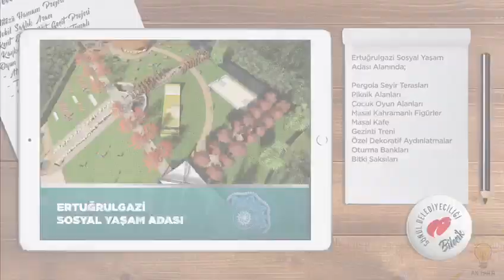BİLECİK’İN EN BÜYÜK YAŞAM ADASINI ERTUĞRULGAZİ MAHALLESİNE YAPILACAK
Belediye Başkanı Nihat Can, Cumhuriyetimizin 100. Yılında Bilecik’imiz için hazırlanan vizyon projeler hakkında yaptığı açıklamada; ‘’Şehrimizin en büyük Spor ve Sosyal Yaşam Adasını Ertuğrulgazi Mahallemize kazandırıyoruz’’ dedi.

Belediye Başkanı Nihat Can, vizyon projeleri hakkında verdiği detaylı bilgilerde; Ertuğrulgazi Mahallesi Spor ve Yaşam Adası’nın ilk etapta 100 dönüm daha sonra ise 250 dönüm alanda gerçekleştirileceğini belirtti.

ATIL VE KULLANILMAYAN BİR ALANI SOSYAL YAŞAM ADASI YAPIYORUZ

Bilecik Belediyesi tarafından projenin gerçekleştirileceği Ertuğrulgazi Mahallesinde hafriyat çalışmalarının iki yıl önce başladığını ve çalışmaların devam ettiğini kaydeden Belediye Başkanı Nihat Can, şunları söyledi:
‘’Belediyemiz tarafından gerçekleştireceğimiz proje ile; Atıl ve zor koşullara sahip bir alanı şehrimize kazandırıyoruz. Bu projeyi hayata geçirerek, Bilecik’imizin en büyük spor ve yaşam merkezine imza atıyoruz. Proje kapsamında; Otopark, kaskatlı geçişli ana aks yollar,  Kafeterya, Gezinti yolları, Bisiklet yolları, yürüyüş alanları, Spor alanları, Kaykay ve Paten pisti, Süs Havuzları, engelli rampaları yer alacak’’ dedi.
Belediye Başkanı Nihat Can, proje kapsamında ayrıca çocuklar için; Çocuk oyun alanları, Masal Kahramanlı figürler, piknik alanları, çim terasları ve seyir alanlarının yer alacağı bilgisini verdi.